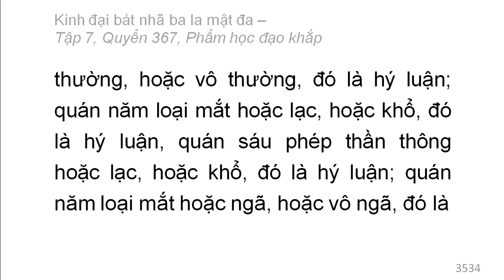600 quyển Kinh Đại Bát Nhã Ba La Mật Đa: Quyển .../600 (tiếp) (đọc lần 2)